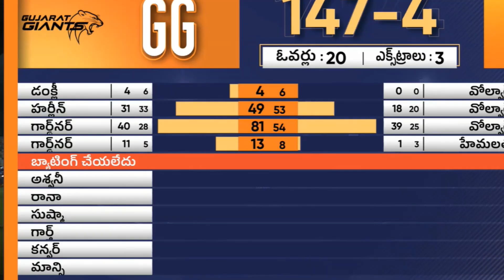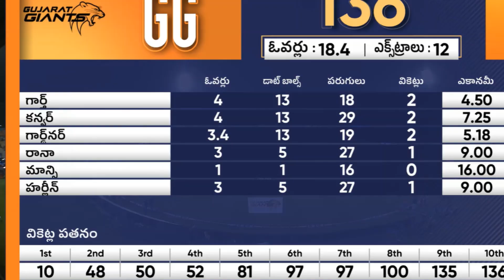GGT Won By 11 Runs Against DCW|DCW vs GGT Match 14 Highlights|WPL 2023 Updates|Ashleigh Gardner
GGT Won By 11 Runs Against DCW|DCW vs GGT Match 14 Highlights|WPL 2023 Updates|Ashleigh Gardner|Filmy Poster